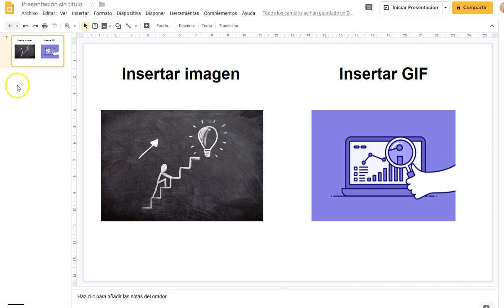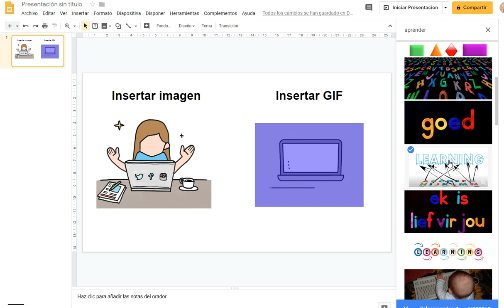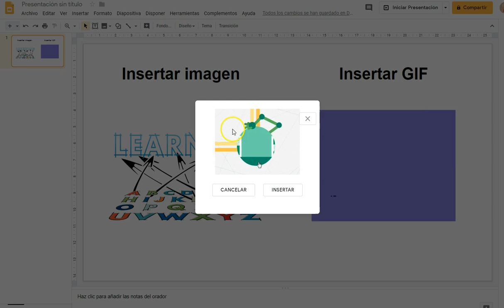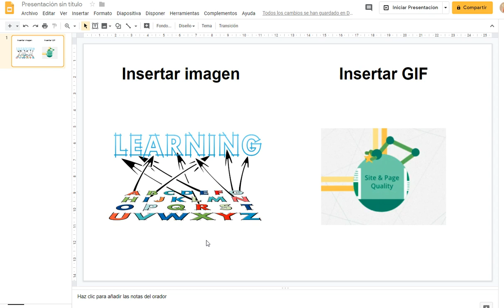Cómo insertar/añadir una imagen + GIF animado en Power Point | Tutorial 2019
En este vídeo vamos a aprender a insertar una imagen y un GIF en Power Point (Online).

Es fácil y rápido de realizar. Además las presentaciones nos quedarán  visualmente más agradables y originales. Creamos presentaciones profesionales con imagen + GIF.